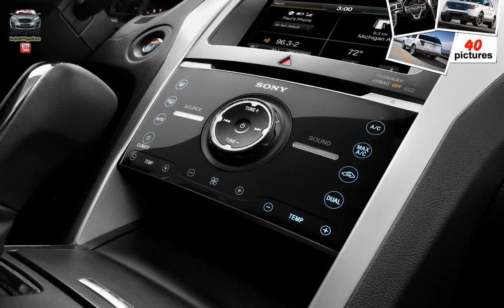Ford Explorer Sport ( 2013 )